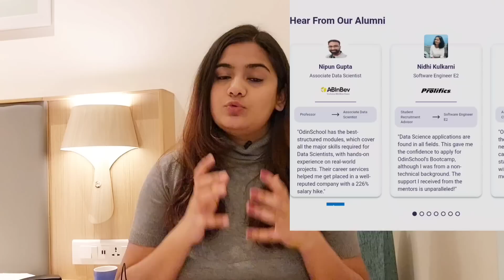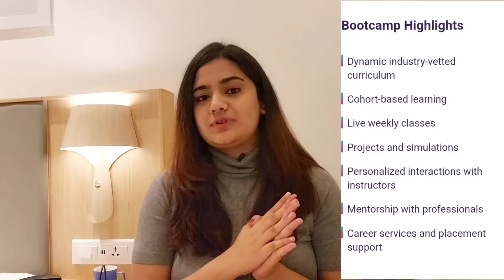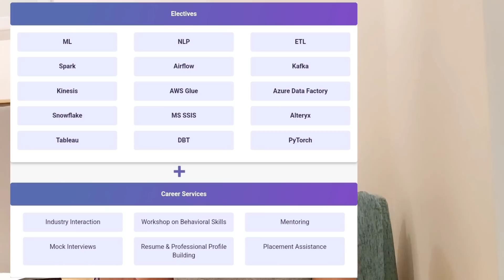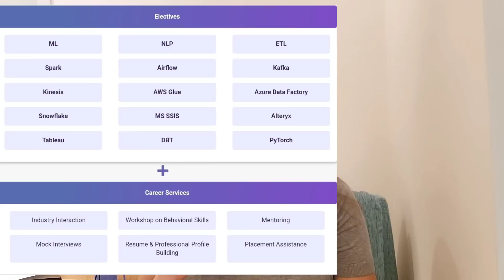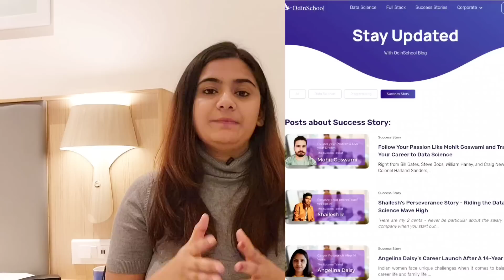How to make Career in Data Science for Fresher Graduates & Professionals